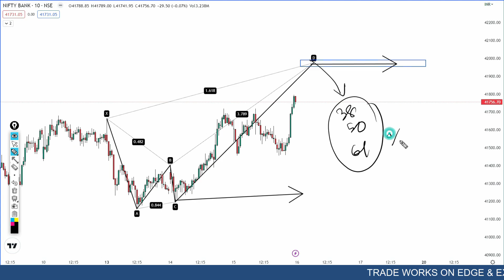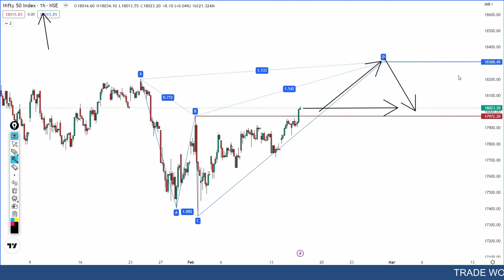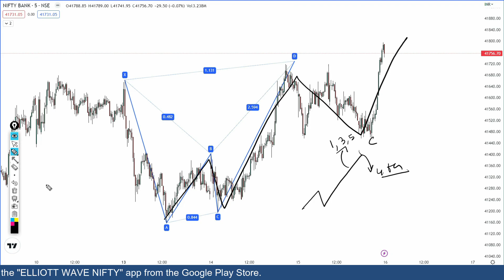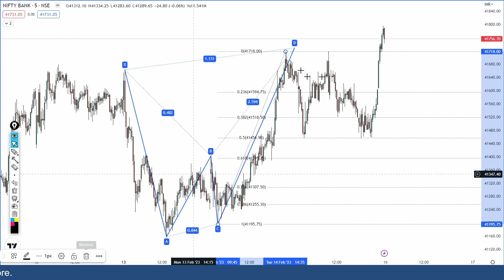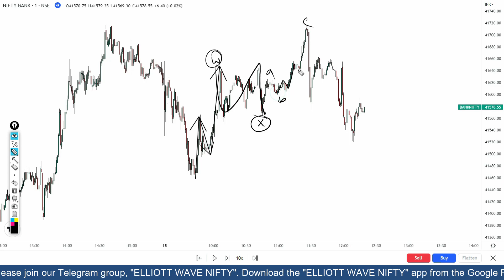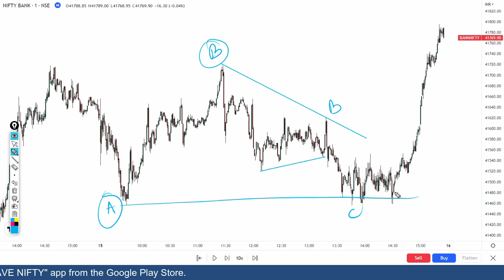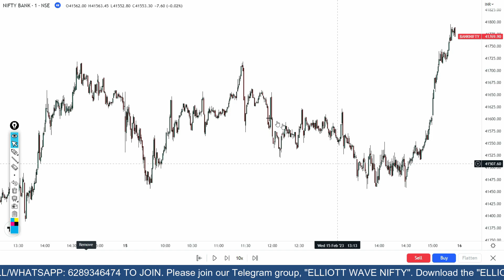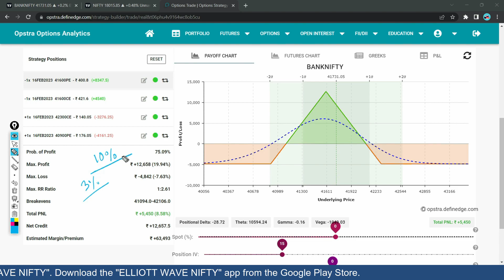Nifty Strategy for Tomorrow: Monday Market Prediction || Nifty Live Trading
Nifty strategy for tomorrow will help us understand what nifty Monday market prediction should be. Nifty live trading can guide you on nifty target for tomorrow. Nifty today prediction will also help you on market analysis for tomorrow. Nifty tomorrow prediction gives you a rough idea of nifty bank nifty tomorrow levels. Nifty live trading today on 1 min scalping strategy will also help you on intraday trading.